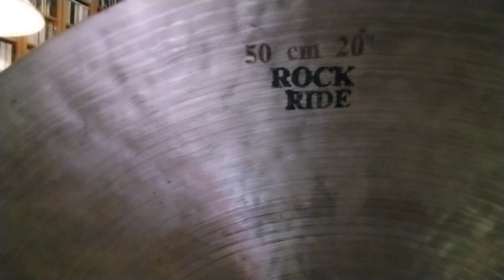Un jour un groove ! Essai d'une cymbale Istanbul rock ride 20"🤟